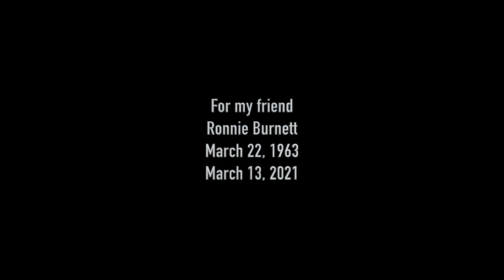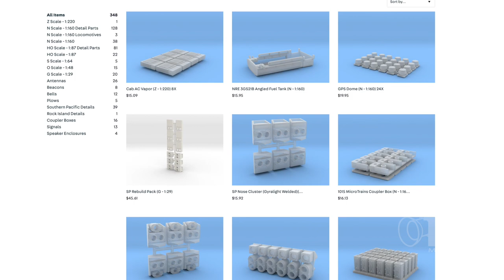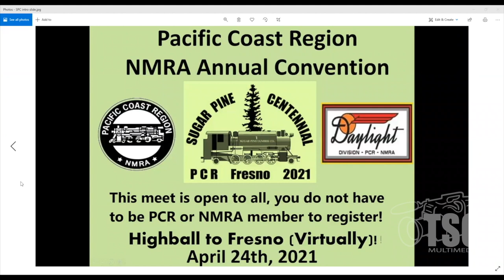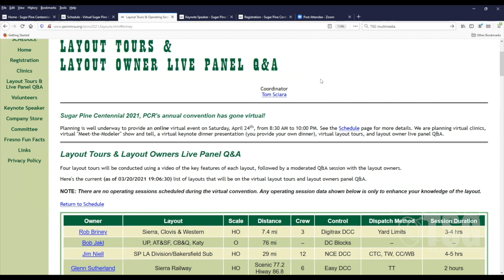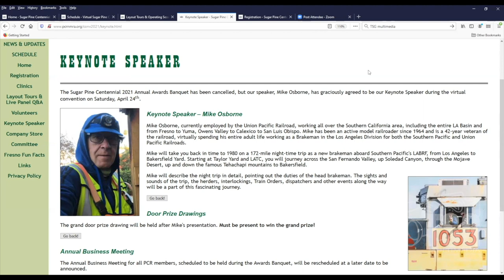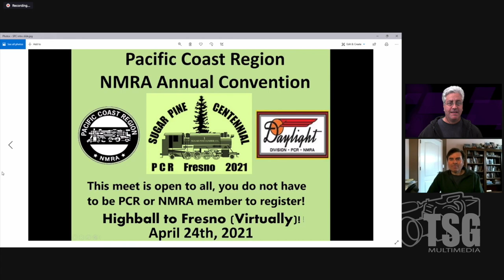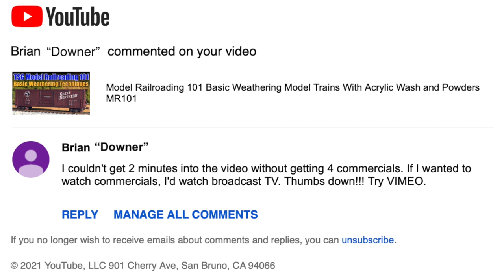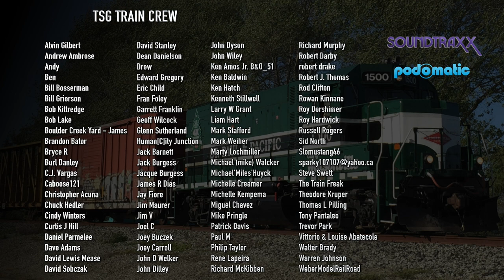TSG Multimedia Podcast April 2021 All Things Trains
This month’s podcast includes:
• Liking & Sharing is Caring
• Soundtraxx Soundbyte + model railroading tip with George Bogatiuk
• March in Review
• The PCR/NMRA Convention goes Virtual!
• Important Rails by The Bay NMRA National Convention Update
• Napa Valley Model Railroad Historical Society loses their legal battle
• Silicon Valley Lines Virtual Op Session
• Daylight Dave Houston Interview
• Viewer Questions & Comments
• Upcoming programs
• Catches of the Month
• TSG Train Crew salute
• And more!